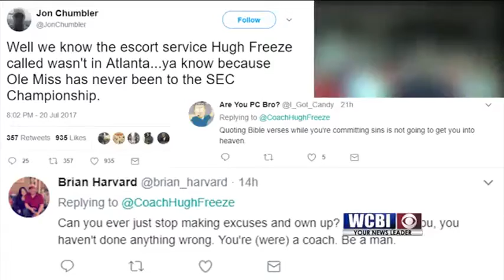Ole Miss Follow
NCAA allegations, an escort service called and a coach resigning